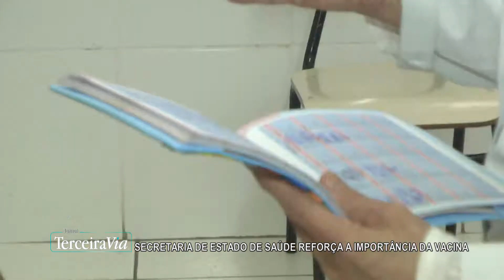Secretaria de Saúde reforça importância da vacina | Jornal Terceira Via